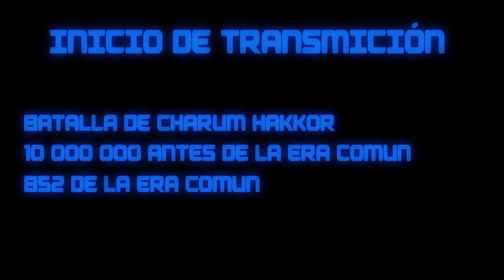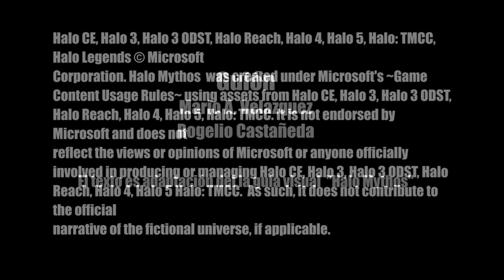Halo Mythos - Episodio 2: Batalla de Charum Hakkor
Los Forerunners no preguntaron sobre los motivos que orillaron a los Humanos a atacar mundos bajo su manto... pronto la guerra se desato entre ambas especies en la galaxia.

Curador
Mario A. Velazquez Bautista
Malbert

Musica
The Wolfgang Records

El vídeo es una adaptación de la guía visual "Halo Mythos"

Corporation. Halo Mythos  was created under Microsoft's ~Game
Content Usage Rules~ using assets from Halo CE, Halo 3, Halo 3 ODST,
Halo Reach, Halo 4, Halo 5, Halo: TMCC. It is not endorsed by Microsoft and does not
reflect the views or opinions of Microsoft or anyone officially
involved in producing or managing Halo CE, Halo 3, Halo 3 ODST, Halo Reach, Halo 4, Halo 5 Halo: TMCC.  As such, it does not contribute to the official
narrative of the fictional universe, if applicable.